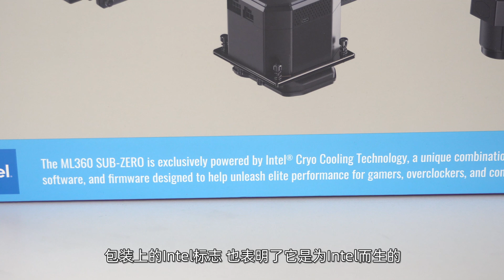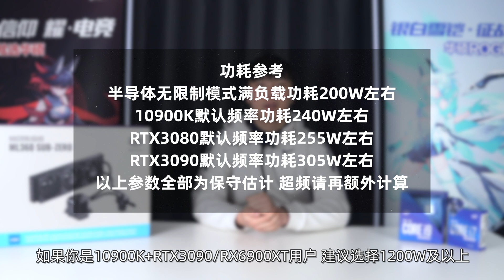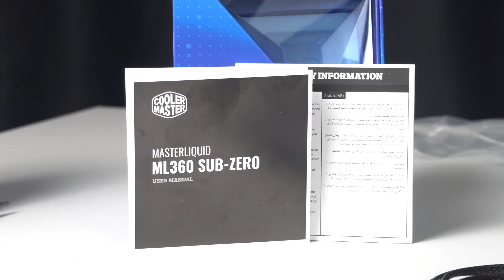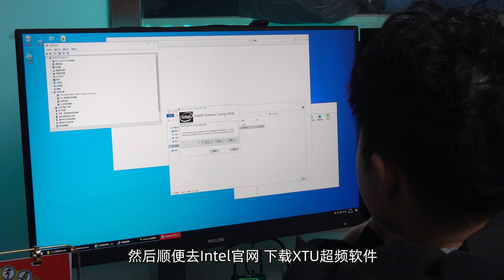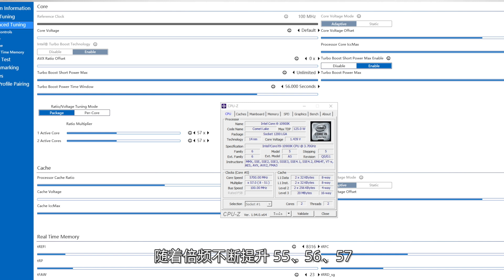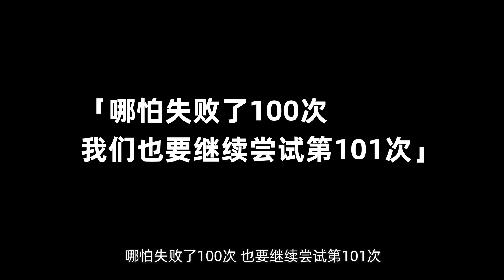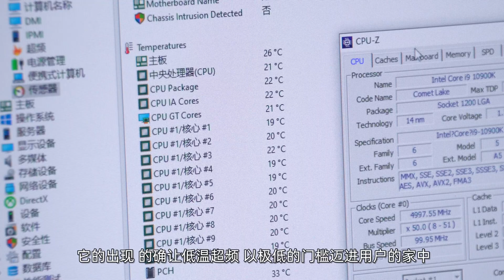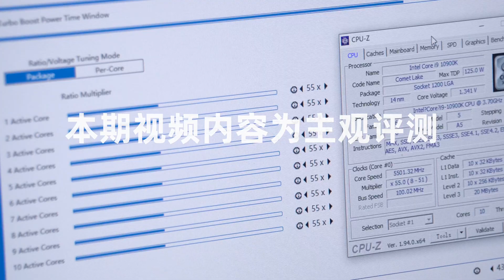【双语字幕｜English subtitles】为了零下14度，花3299元值得么？酷冷至尊半导体水冷ML360 SUB-ZERO开箱评测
它可以把10900K超频至5.9GHz，它可以把你CPU的温度降低至零下14度
它甚至可以让SP62的大雷 以全核心5.3GHz日常游戏
它的出现 使得低温超频能够以极低的门槛迈入用户的家中
但是 3299的它 真的就像他们说的那么完美吗 如此昂贵的它 真的值得购买吗？